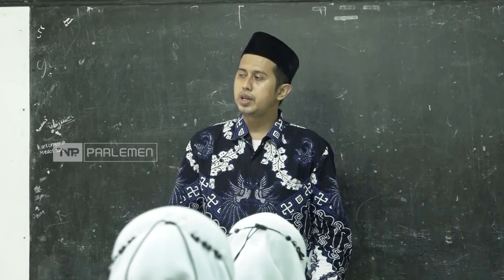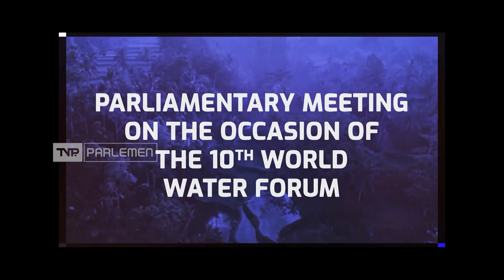TVR 120 - Komisi X DPR RI : Tingkatkan Edukasi Cegah Perundangan Anak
Pemerintah telah mengeluarkan Peraturan Menteri Pendidikan Kebudayaan Riset Dan Teknologi Nomor 46 Tahun 2023, tentang Pedoman Untuk Mencegah Perundungan Dan Kekerasan Di Sekolah Atau Satuan-Satuan Pendidikan. Terkait hal ini, Anggota Komisi X DPR RI, Sodik Mudjahid menegaskan, pedoman tersebut harus dijalankan untuk mencegah perundungan anak, dimulai dari akhlak dan pendidikan di rumah, sekolah, lingkungan dan media dalam memberikan edukasi.

Narasumber :

Sodik Mudjahid/Anggota Komisi X DPR RI / F- P Gerindra/ Jabar I